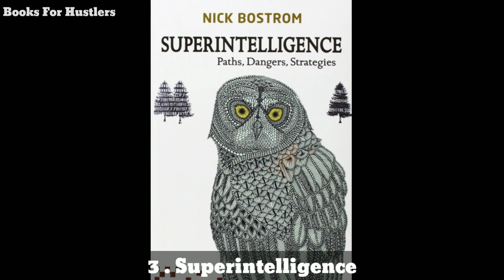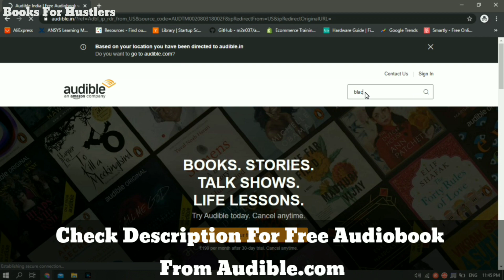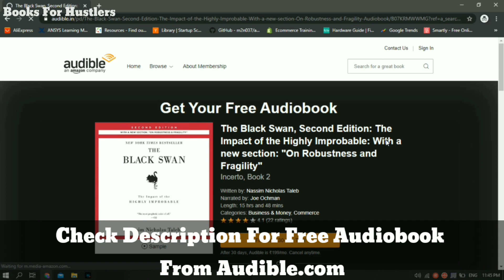Elon Musk Favourite Engineering Books | Elon Musk Wants Engineers To Read These Books 🚀💯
Books Recommended By Elon Musk For Every Engineer Out There | Must Read Books For Engineers

Here the list of 5 books recommended by Elon Musk to engineers all around the world:

1 'Structures: Or Why Things Don't Fall Down' By J.E. Gordon:

2 . 'Ignition!: An Informal History Of Liquid Rocket Propellants By John D Clark:

3 . 'Superintelligence: Paths, Dangers, Strategies' By Nick Bostrom:

4 . 'Our Final Invention' By James Barrat:

5 . 'Life 3.0: Being Human In The Age Of Artificial Intelligence By Max Tegmark:

About Elon Musk:

Elon Reeve Musk born ɒn 28th June, 1971 is an engineer, industrial designer, philanthropist, and technology entrepreneur.

He is the founder, CEO and chief engineer/designer of SpaceX; early investor, CEO and product architect of Tesla, Inc.; founder of The Boring Company; co-founder of Neuralink; and co-founder and initial co-chairman of OpenAI.

In December 2016, he was ranked 21st on the Forbes list of The World's Most Powerful People, and was ranked joint-first on the Forbes list of the Most Innovative Leaders of 2019.

He has a net worth of $27.9 billion and is listed by Forbes as the 20th-richest person in the world. He is the longest tenured CEO of any automotive manufacturer globally.